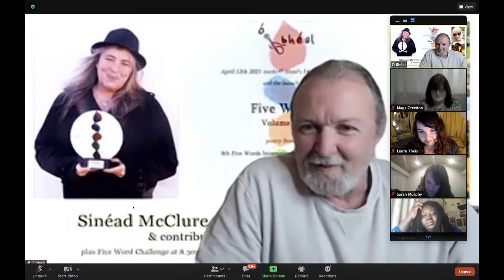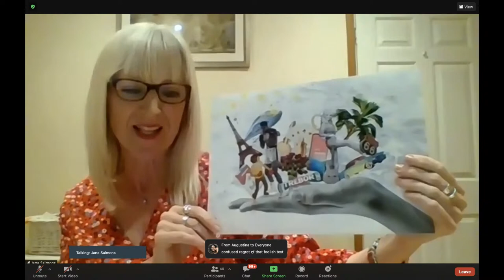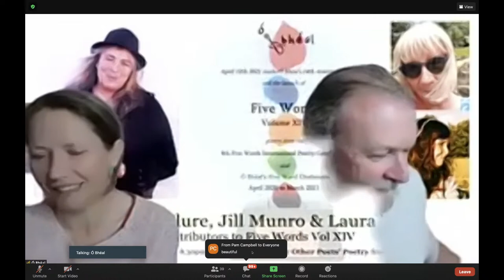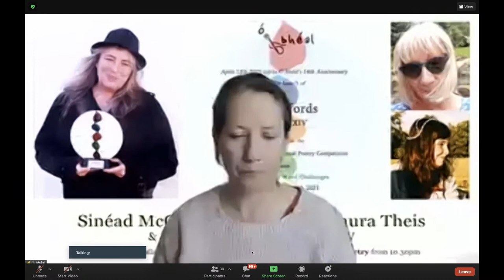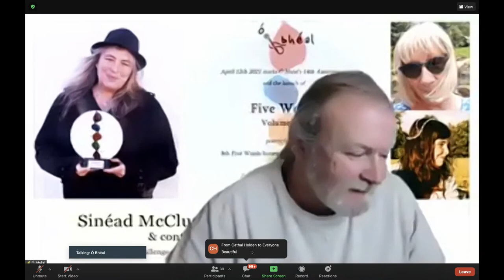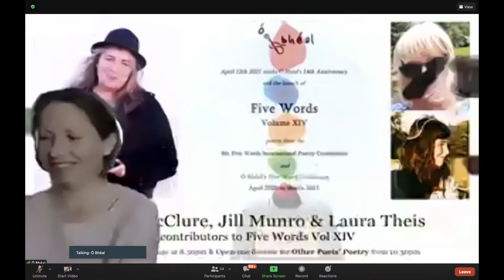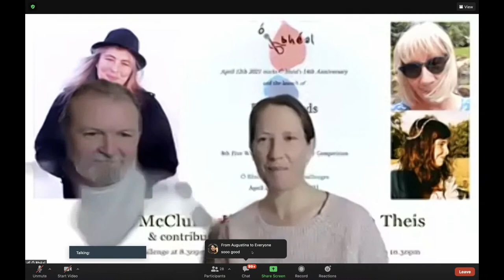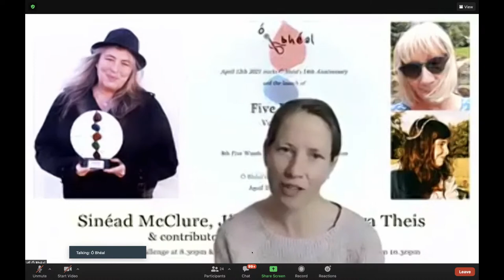12th April 2021 - With guests Sinéad McClure, Jill Munro, Laura Theis & Five Words Vol XIV